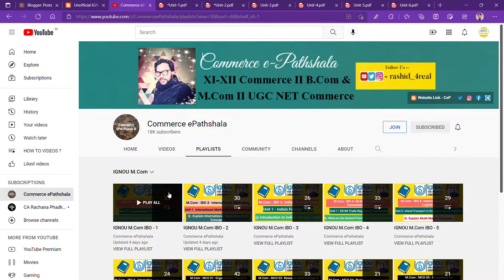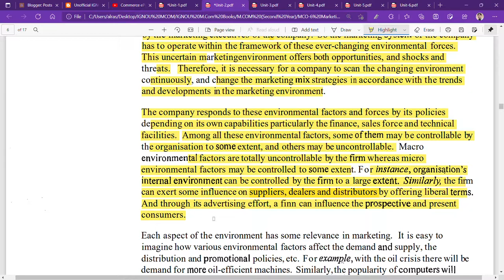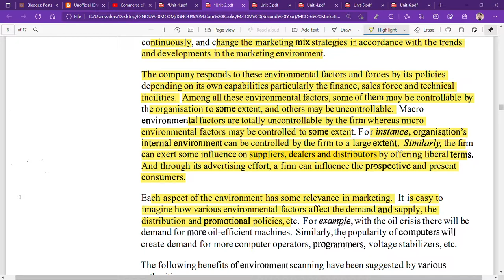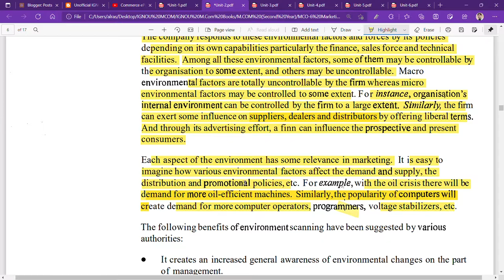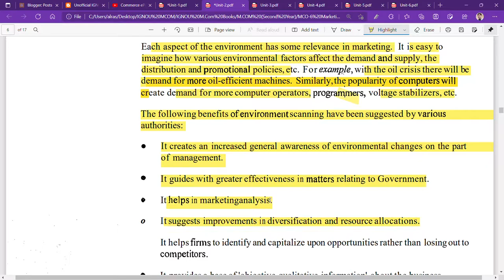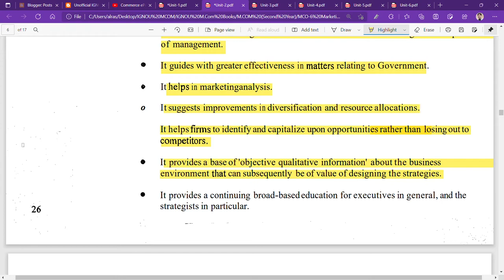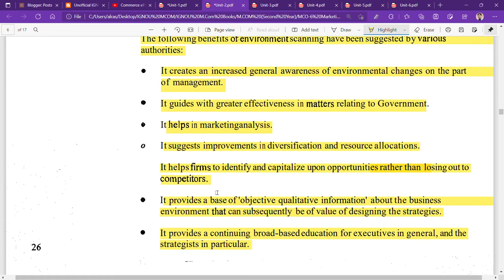IGNOU : MCOM : MCO 6 : Q - WHAT IS THE RELEVANE OF ENVIRONMRNT IN MAKETING ?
Commerce ePathshala